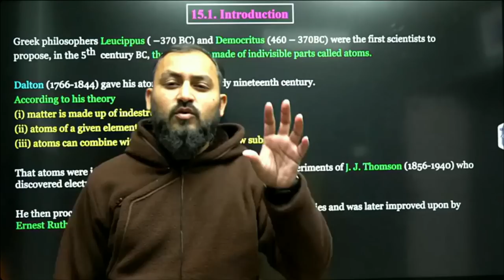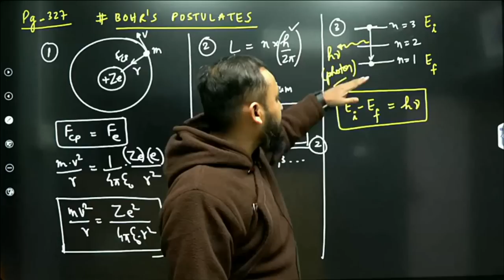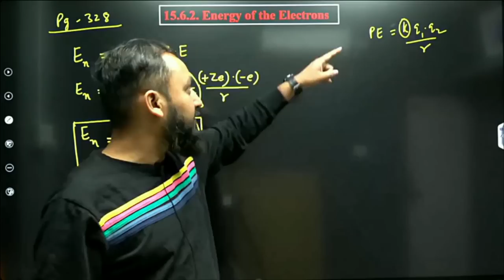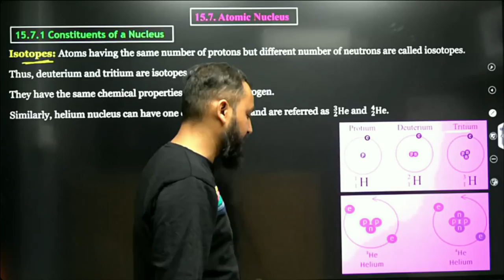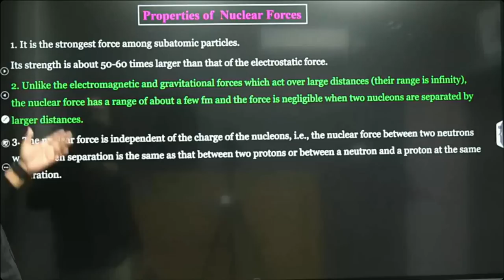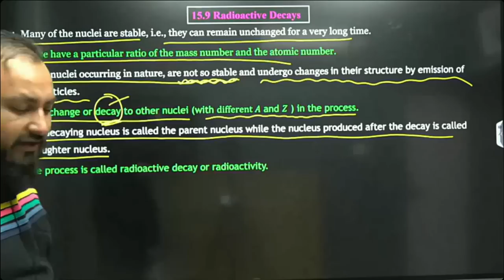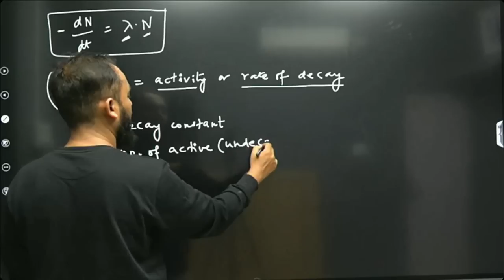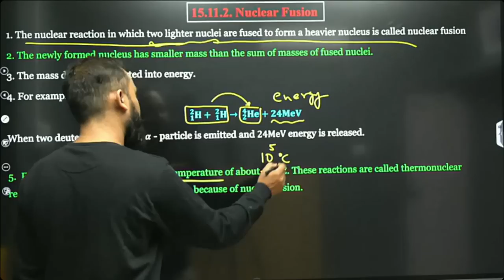Structure of Atoms and Nuclei | One Shot Revision Lecture ( LMR Series ) | HSC Board - 2023